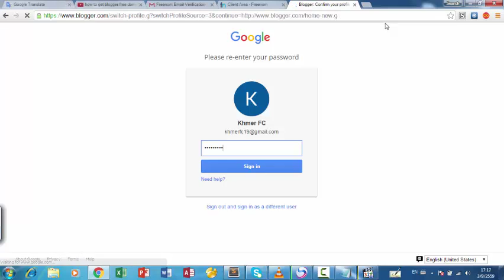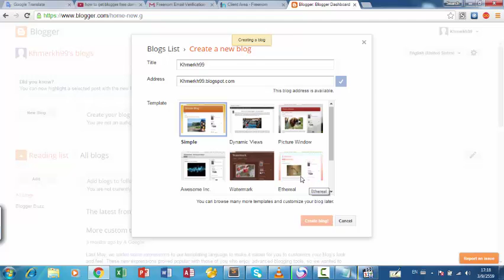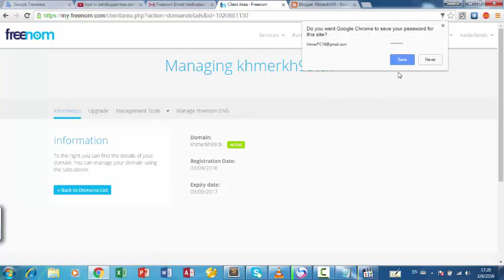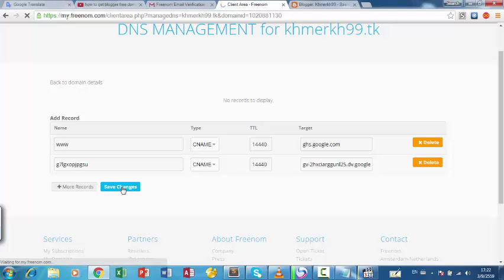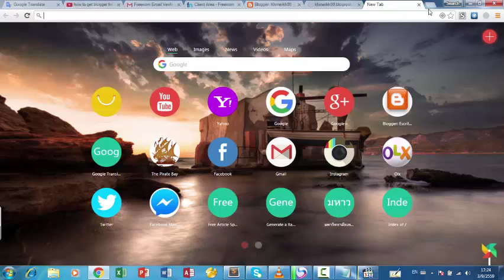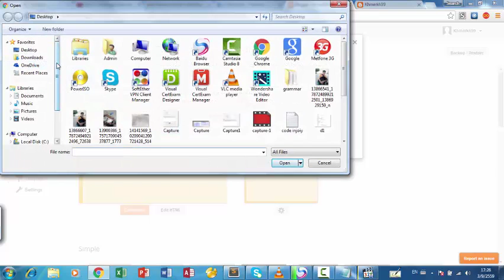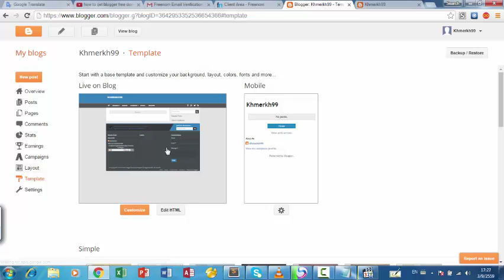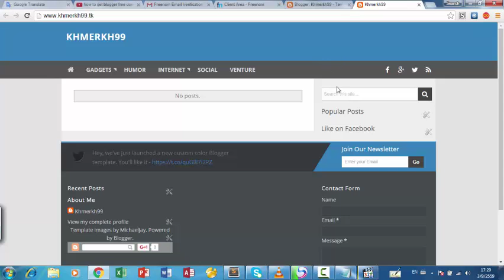របៀប Add Domain ចូល Blogger | How to Add Domain To Blogger Khmer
how to Add Domain into Blogger | How to Add Domain To Blogger Khmer

how to apply adsense full 100%  | វីធីក្នុងការ apply good adsense 100%

Youtube Adsense
Youtube Make money online
Youtube Google with Adsense
How to Delete Channel Account
How to Create Annotation Youtube
How to Create Branding Youbue Channel
How to Create Brand Youbue Channel
How to Create Youtube Annotation
How to make Youtube banner videos on computer
How to make Youtube thumbnails on youtube
How to make Costom channel art

khmer song sin sisamouth
khmer song
Bong poy,
bong pouy,
Khemarak sereymun,
khem,
preab sovath,
sinn sisamouth,
sin sisamot,
sin sisamoth,
sin sisamouth,
ros sereysothea,
ros serey sothea,
noy vanneth,
hem sivon,
meas soksophea,
sok pisey, toch sreynech,
song senghon,
keo sarath,
sokun nisa,
aok sokunkanha,
oak sokunkanha,
houy meas,
pen ron,
Khmer boxing,
Ctn,
ctn comedy,
ctn peakmi,
ctn joke,
ctn funny,
abc news,
sambok khmom,
my tv,
apsara tv,
apsara news,
bayon tv,
international tv,
cnn,
anilmal video,
Sambok khmom,
rfa,
rfi,
voa,
fm 102,
fm 105,
Peakmi,
peakmy,
kroeun,
kreun,
krem,
koy,
kroch,
kroc,
knhong,
chem,
neay peakmi,
neay peakmy,
neay kroeun,
neay kreun,
peakmi comedy,
ctn peakmi comedy,
peakmi funny,
peakmi week,
peakmi joke,
nila, Khem veasna,
hun sen,
sam rainsy,
kem sokha,
kem ley,
kem lei,
sok toch,
thy sovantha,
cnrp,
cpp,
ldp,
cchr,
leaque for democracy party,
cambodia technology,
cambo report,
sabay,
camtoptec,
sambok it,
it city,
barcam,
international technology,
phonearena,
gsmarena,
androidauthority,
smartphone,
computer,
cnn,
cnet,
the techno buffalo,
the verge,
Cambodia problem,
land issue,
kroeun song,
iphone 6,
apple,
sony,
Samsung,
ctn comedy,
song 2015,
song 2016,
song 2017,
song 2018,
bong pouy,
bong poy,
khmer happy new year song,
peakmi song,